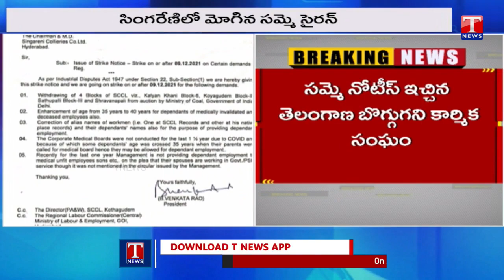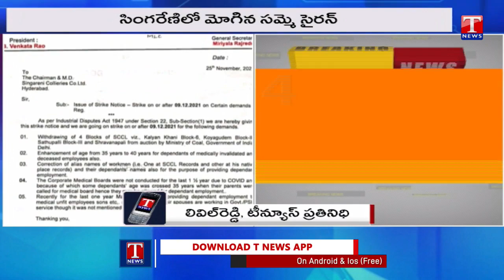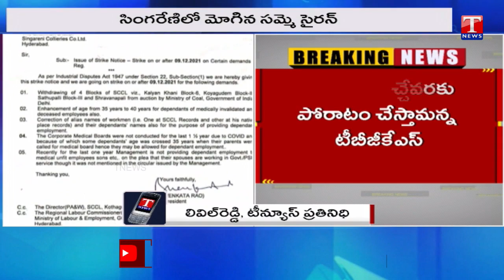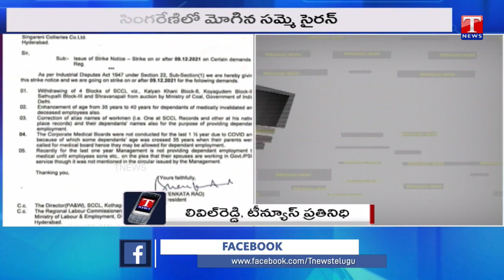Strike Horn: సింగరేణిలో సమ్మె సైరన్ | Singareni Workers To Strike Against Privatisation | T News